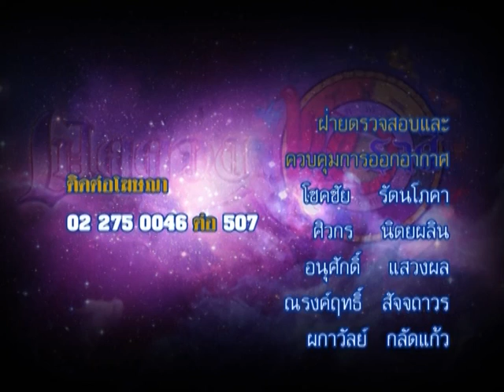รายการเปิดดวง 12 ราศี | 21/12/58 | EP 4/4